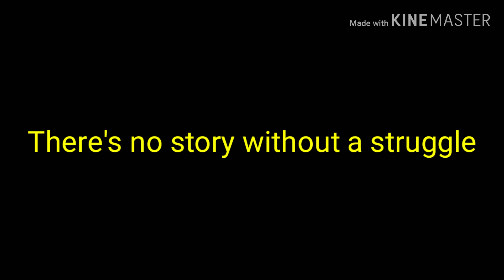How to know if your ex rebound relationship is the real thing